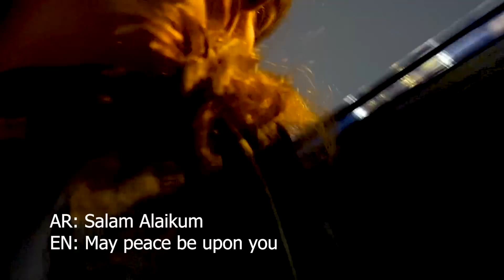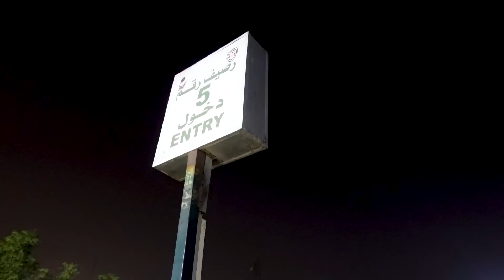Mission: Learn to play the oud in Basra, Iraq (JULIE IN IRAQ)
I invite you to join me in today's episode as I take you on a journey to Basra, Iraq! This episode promises to be exciting as we explore a theme park in Baghdad, embark on an overnight train journey from Baghdad to Basra, visit the vibrant Basra fish market, and delve deeper into the world of the oud.

انضموا إلينا في حلقة اليوم حيث نأخذكم في رحلة شيقة إلى البصرة
أنا آخذكم في رحلة إلى البصرة بالعراق! أعدكم بحلقة مثيرة سنستكشف من خلالها متنزهًا في بغداد ، وننطلق في رحلة بالقطار من بغداد إلى البصرة ، ونزور سوق السمك في البصرة، ونتعمق أكثر في عالم العود